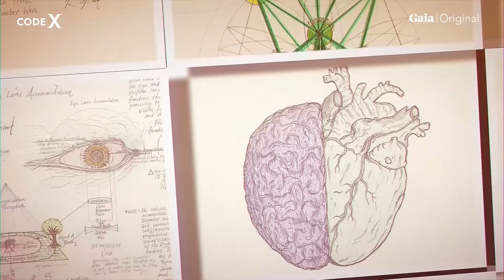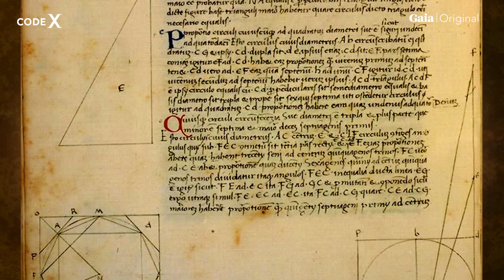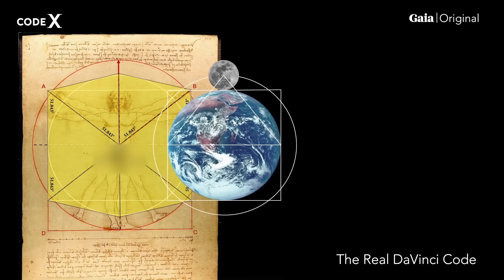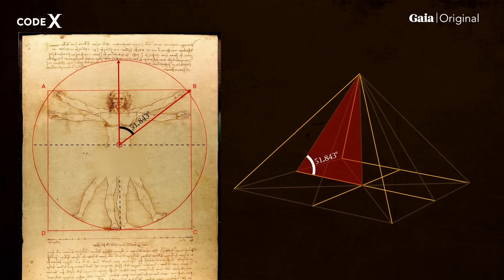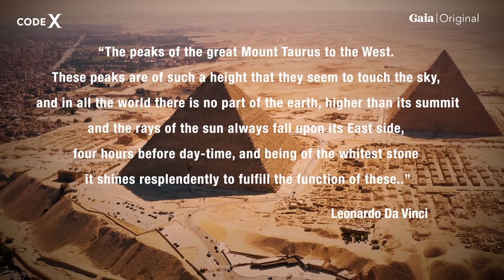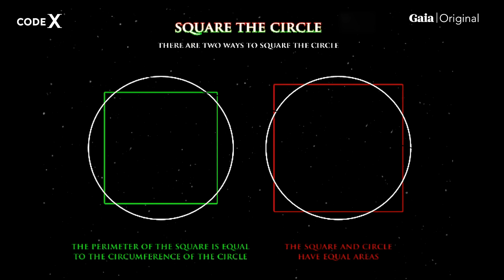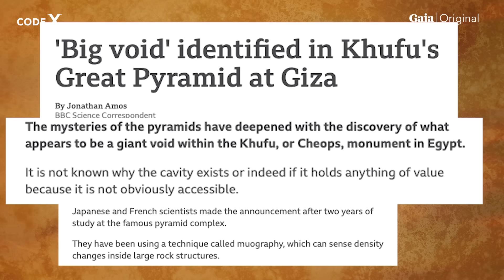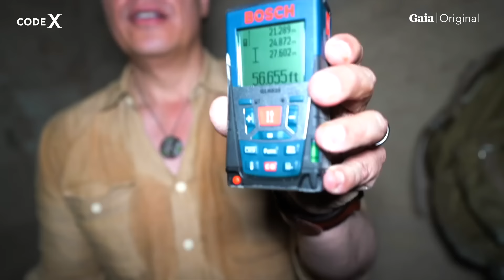FULL EPISODE: Knowledge of the Great Pyramid ENCODED within the Vitruvian Man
Did Leonardo da Vinci encode esoteric secrets within his legendary works of art? Polymath and entrepreneur Robert Edward Grant explores the encrypted “mirror” scripts of Da Vinci and the proportions of his Vitruvian Man in relation to the physics of the Great Pyramid of Giza.